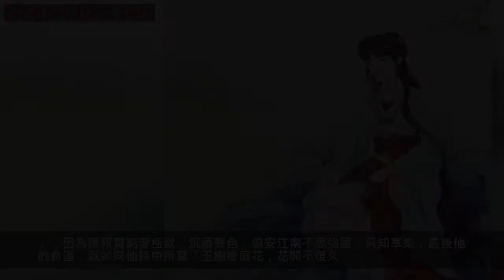「商女不知亡國恨」，杜牧為何要用「商女」代指歌女？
「煙籠寒水月籠沙，夜泊秦淮近酒家。商女不知亡國恨，隔江猶唱後庭花。」這首詩是唐朝著名詩人杜牧的一首膾炙人口的詩作，也是我國初中語文必背的課目。這首詩是杜牧在即景感懷之下所作。借陳後主因追求荒淫享樂終至亡國的歷史，來諷刺晚唐國勢日衰，當權者昏庸荒淫。也表現了作者心中擔憂國家不免要重蹈六朝覆轍的無限感傷。

《泊秦淮》做為上學時被背科目，詩詞的意思大家都清楚。但有一個問題，很多人或許不是很清楚。「商女」是以賣唱為生的歌女。但為什麼賣唱的歌女被稱為「商女」呢？有些人認為「商女」是商人船上的揚州歌女，其實著這種說法是錯誤的。要了解這個問題我們需要簡單的了解一下我國古代的音節。遠在我國春秋時期，《管子·地員篇》中，就有有採用數學運算方法獲得「宮、商、角（jué）、徵（zhǐ）、羽」五個音的科學辦法，這便是我國音樂史上著名的「三分損益法」。宮、商、角、徵、羽這五音就成為了我國古樂基本音階。
在這五音之中，商音聲調悽厲，讓聽後會心生悲涼之感。阮籍在《詠懷詩》中寫道：「素質游商聲，悽愴傷我心。」又因商音與秋天肅殺之氣相應，也被稱為商秋。唐代歌妓、女伶也被通稱為"秋娘"，亦稱為"秋女"。「秋女」既「商女」。因此作者詩中「商女」在此處是指演唱悲調歌曲的歌女，也暗合「亡國之音」。

說到亡國之音，我們再來說說《後庭花》。《玉樹後庭花》本是樂府民歌中一種情歌的曲子。後來南陳後主陳叔寶為其填上了新詞，每日讓宮女們不停的演唱。其中有一句「玉樹後庭花，花開不復久。」，因為陳叔寶窮奢極欲，沉湎聲色，偏安江南不思強國，只知享樂，最後他的命運，就如同他詩中所寫「玉樹後庭花，花開不復久。」，僅僅過了七年的好日子，國家便被隋朝所滅，之後陳後主被俘，最終病死於洛陽。也因此《玉樹後庭花》從一首情歌，變成了「亡國之音」。之後也就有了杜牧的《泊秦淮》。
陳叔寶《玉樹後庭花》的全文：「麗宇芳林對高閣，新妝艷質本傾城。映戶凝嬌乍不進，出帷含態笑相迎。妖姬臉似花含露，玉樹流光照後庭。」